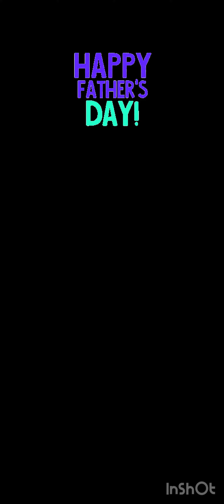Jitu’s 1st Father day~2022